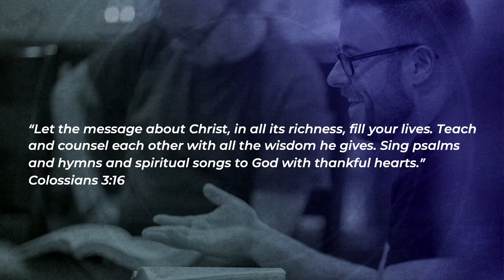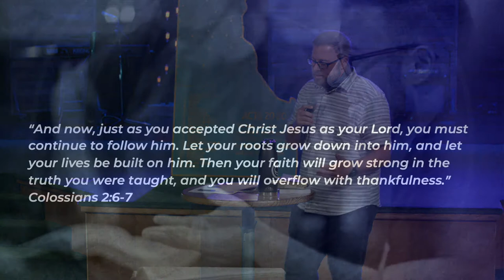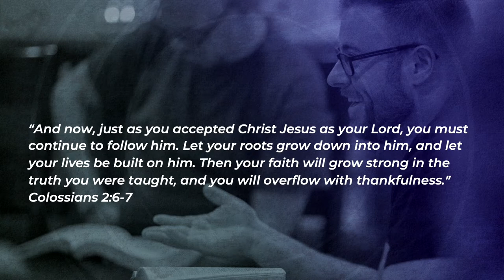Group Leadership Conference - Part 2